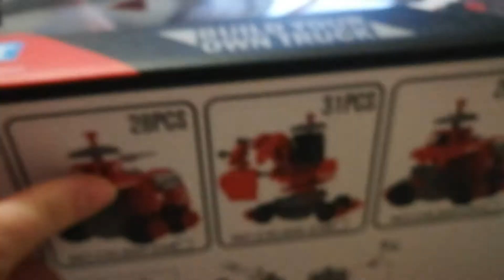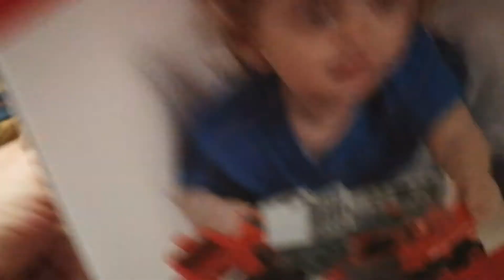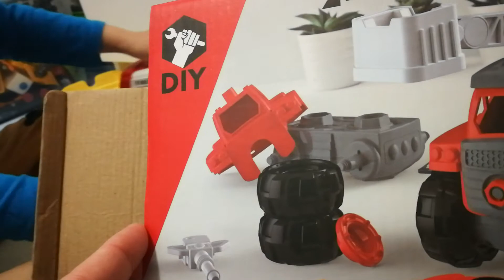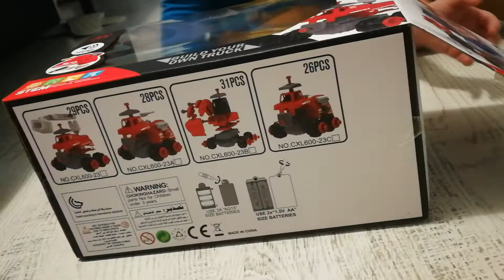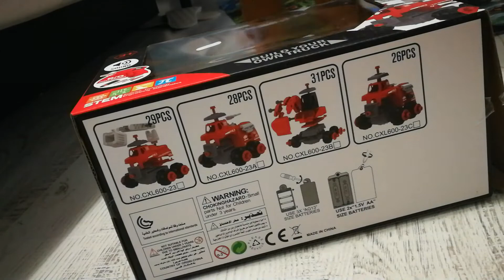Ne jucăm cu Fire Truck Assembly de la Daneti.ro